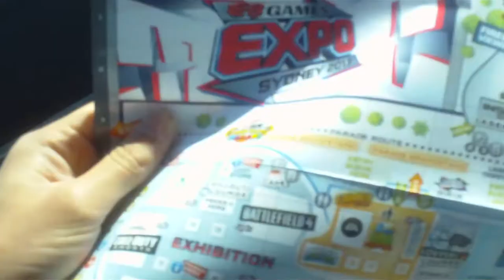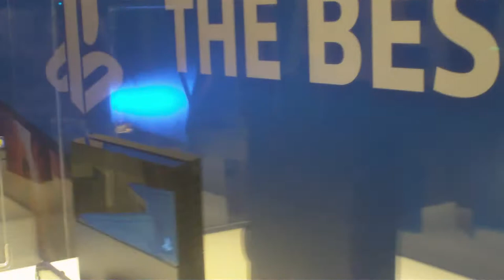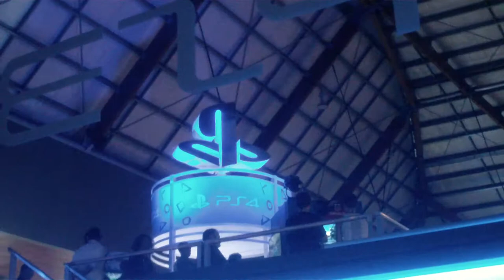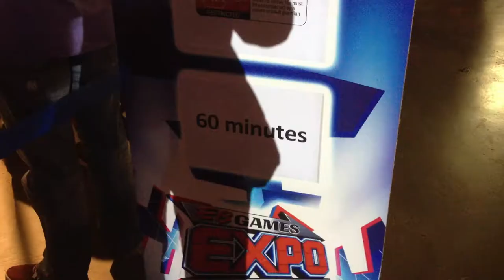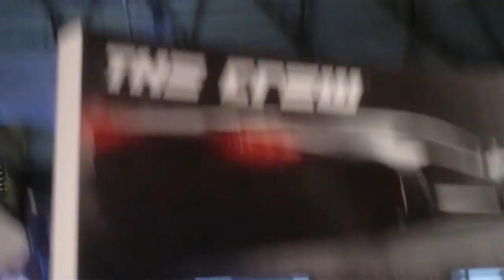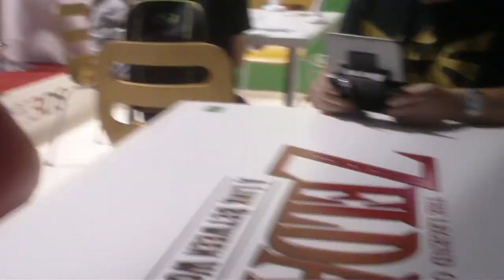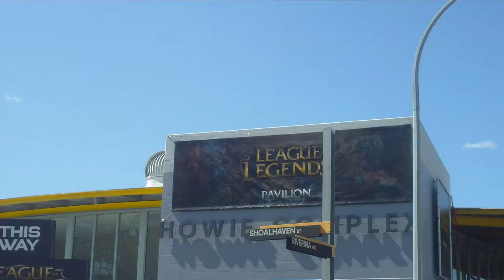EB Games Expo 2013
Since there was the whole video glitching thing going on, I made this video ages ago and I can finally upload it.